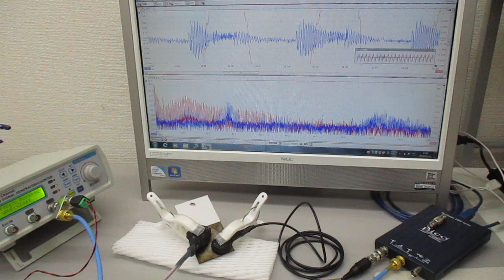超音波プローブの発振制御による表面検査技術 Ultrasonic-labo